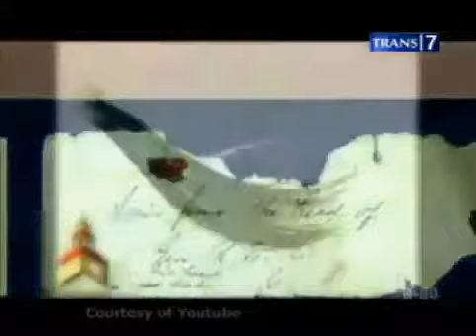7 Koleksi Teraneh Di Dunia